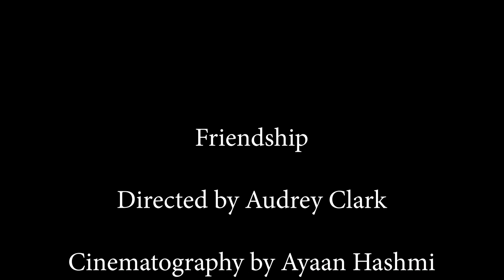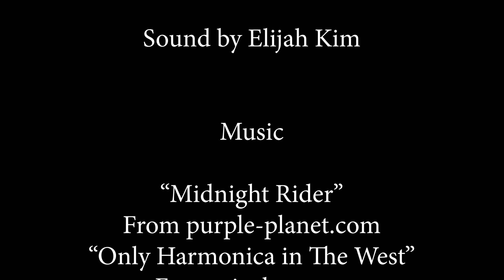Friendship - a scene exercise from Film I Block B (edited by Marcus)